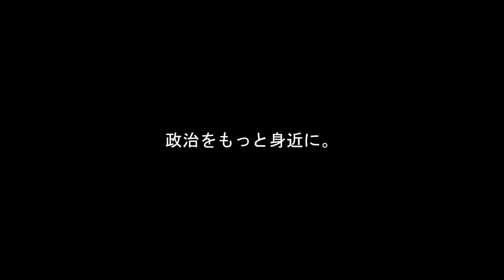【衝撃の暴露！】消費税増税はある団体の思惑通り?山本太郎が追及する政治の闇とは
【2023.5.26 参議院 予算委員会】
山本太郎(れいわ新選組)が、将来的な消費税増額について、総理に徹底追及する。

年々防衛費は拡大しているが、本当に必要な予算なのだろうか。
もちろん国を守る・国民の命を守るという面では必要だとは思うが、その集めた防衛費の使い道が気になるところ。

山本氏が、その真相を明かした。

【目次】
0:00 今回の見どころ

【参考】
参議院インターネット中継